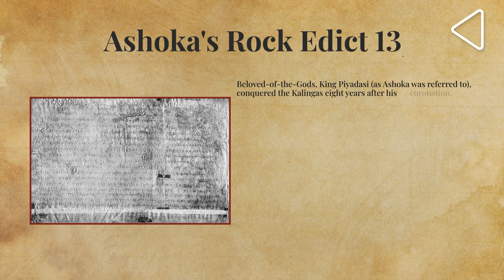Why Emperor Ashoka wanted Kalinga | Stories that Make India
It's one of the most famous battles in Indian history, but have you ever wondered why Mauryan emperor Ashoka attacked Kalinga? LHI's Mini Menon gets us the story.